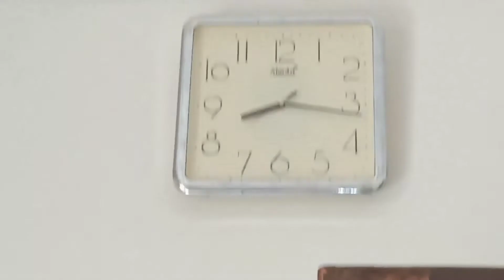Aaj to video k last mai continuously pachka😂😅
Hi Guys

for watching exciting videos

Take care

Bye-bye💞😉💞💞
RVS Vlogger